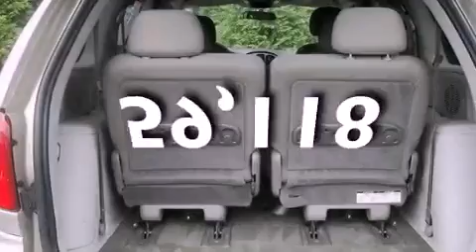Used 2006 Dodge Caravan Middletown RI 02842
We are proud to present this 2006 Dodge Caravan .

 We have been honored to serve the Middletown RI area , we promise that your experience at our dealership will exceed your expectations !

 Year : 2006
 Make : Dodge
 Model : Caravan
 Engine : Gas V6 3.3L/202
 Trans . : Automatic
 Exterior : BEIGE
 Miles : 59,118